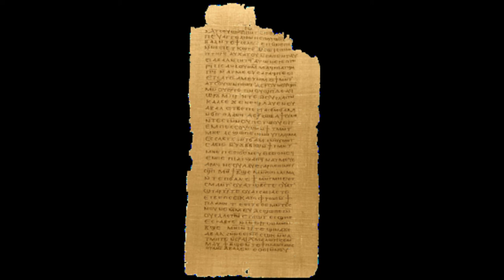The Gospel of Truth (audio reading) from Lost Gospels of Jesus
Click on closed captions (CC) to read along.
The Gospel of Truth is a lost Gospel scripture (some call this a Gnostic text) found buried with the ancient Nag Hammadi library. It was found buried in the Egyptian desert in 1945. This lost Gospel is thought to have first been written in the First or Second Century.

Here is the first portion of this Gospel (a free copy of this and others from the Lost Gospels of Jesus can be found

from the spiritual realm, and the Savior, who is in the heart and mind of the Creator: Being named for the work he does for the deliverance of those who did not know the Creator. For within the name of the Gospel is the potential of hope – the discovery of those who search for Him.

2. The creation was inside of Him who is unlimited and inconceivable – and greater than every thought. But ignorance of the Creator produced fear and anxiety. Anxiety enveloped them like a fog, blinding their vision. Thus wickedness became strong and operated foolishly within its own matter, being ignorant of the Truth. From this, the substitute for Truth was born into creation with strength and beauty.

3. For this was then not a humbling before Him, the Eternal, Inconceivable One. Because it was simply suffering in ignorance and the embodiment of illusion – whereas the eternal Truth is unchangeable, unaffected and perfectly beautiful.

4. Therefore, do not abide in wickedness, as it has no foundation. It was covered by the fog with respect to the Creator. It was engaged in deeds of forgetfulness and fears, so that these may entice those of the middle and imprison them.

5. The ignorance of wickedness was not revealed. It did not [missing text] with the Creator. Ignorance does not exist in the Creator, although it exists because of Him. What exists with the Creator is knowledge, revealed in order to destroy ignorance so they might come to know the Creator. If they come to know the Creator, their ignorance will cease to exist.

6. This is the Gospel of Him – whom they search for – revealed perfectly through the mercies of the Creator – the hidden mystery – by Jesus the Anointed of God [Messiah, Christ]. Through him those who were in the darkness of ignorance were enlightened. He enlightened them and showed them the path of the Truth that he taught them.

7. Because of this, wickedness abhorred him, denied him, persecuted him, and removed him. He was nailed to a tree. He became the means of knowing the Creator.

8. Consuming this causes no destruction from its acceptance. Rather, those who accept it become happy by discovering it, and discover themselves in the process.

9. Regarding the unfathomable, unknowable One, the Creator, the Perfect One who made everything – within Him is the creation, and the creation depends upon Him. While He retained the perfection within Himself that he hadn’t given to the creation, the Creator is never envious. Certainly, envy between Himself and His children does not arise, for this dimension had received the perfection [missing text] the Creator.

10. He maintains their perfection within Himself, bestowing it upon them to return to Him, and as uniquely perfect knowledge.

11. He created everything, and within Him is everything – and everything depends upon Him.

12. As for persons who are ignorant, He wants them to come to know Him and love Him. Then why does the creation have this need of knowledge regarding the Creator?

13. He became a peaceful and gentle guide. He appeared within schools, speaking the Wisdom as a teacher. Those who were wise in their own estimation approached and tested him. But he confounded them, for they were foolish. They despised him, for they were not actually wise.

Other Gospels in the Lost Gospels of Jesus:
Gospel of Mary
Gospel of Philip
Gospel of Peter (Fragment)
Gospel of Truth
Gospel of James
Secret Gospel of James
Gospel of James the Grieving
Letter of Peter to Philip
The Wisdom of Jesus
Book of Thomas the Contender
The Acts of Peter and the Twelve Messengers
Epistles of John
Didache: The Teaching
Dialogue of the Savior
The Unknown Gospel
Gospel of the Ebionites
The Authoritative Teaching
The Treatise on Resurrection
The Revelation of Peter